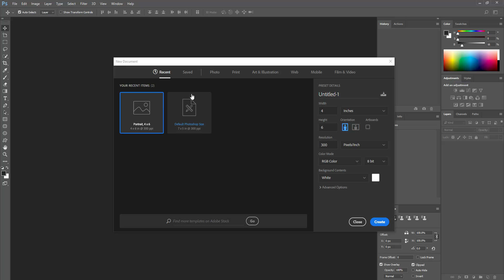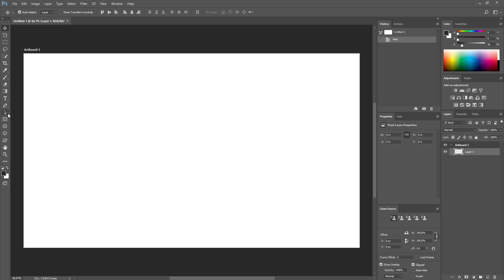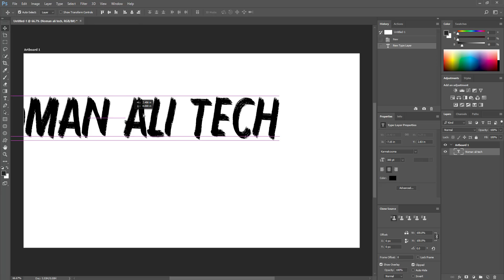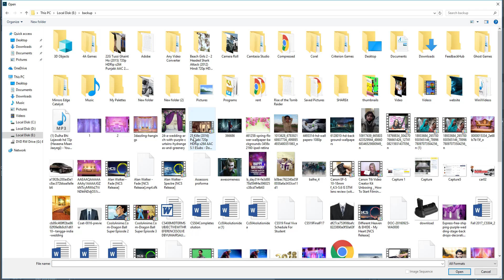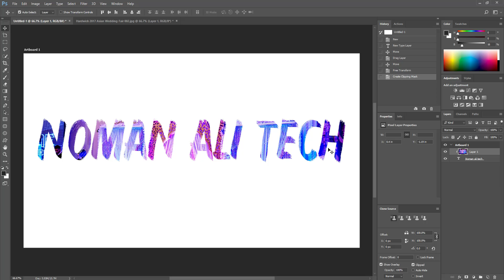Make beautiful font design with photo using Photoshop